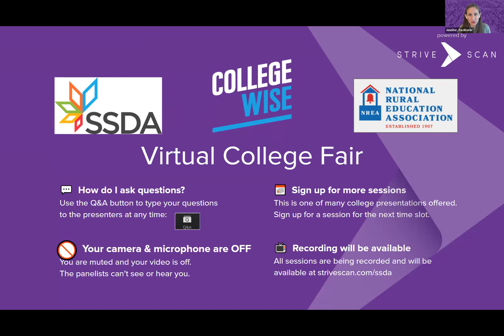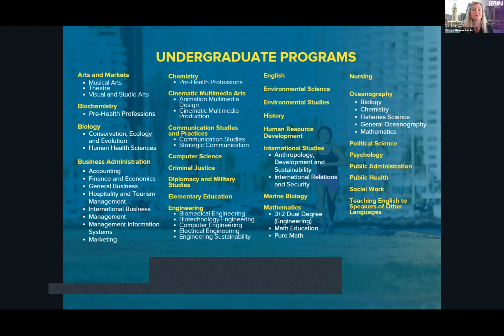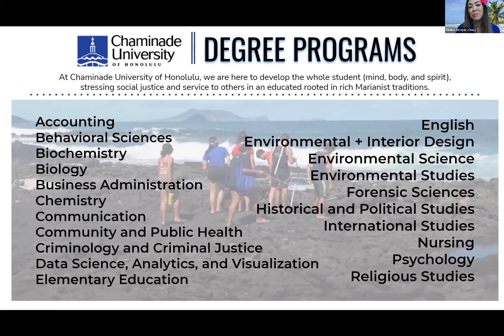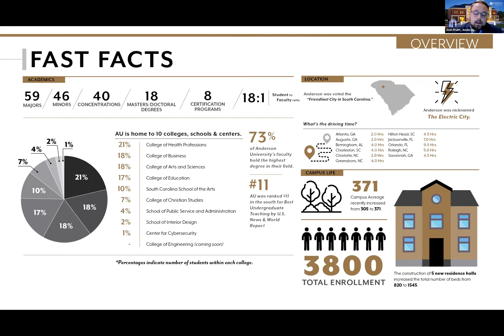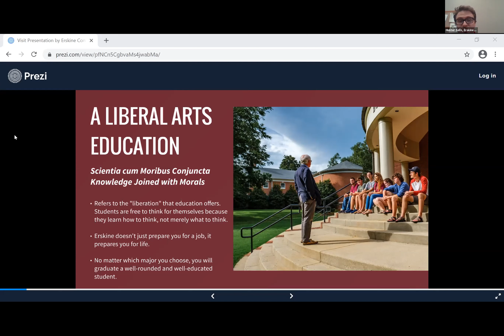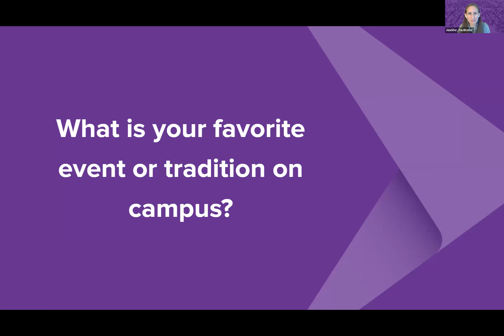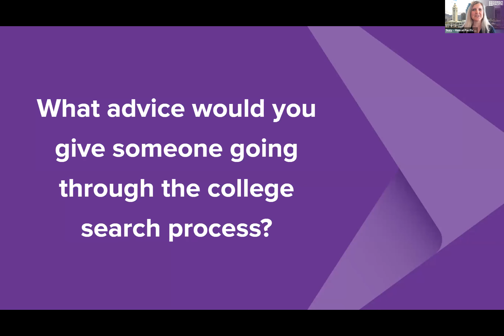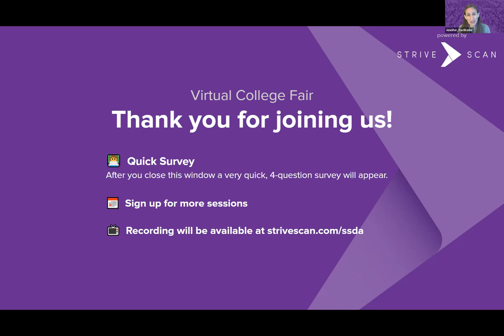Session C2 - Small School Districts Virtual College Fair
In this session, you will hear from the following institutions:

Hawaii Pacific University HI
Chaminade University HI
Anderson University SC
Benedict College SC
Erskine College SC
Winthrop University SC